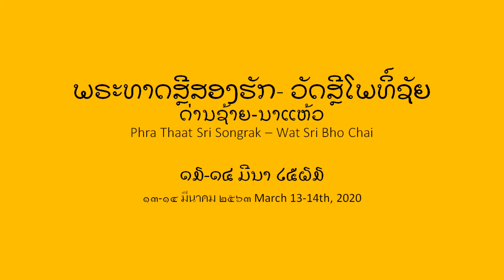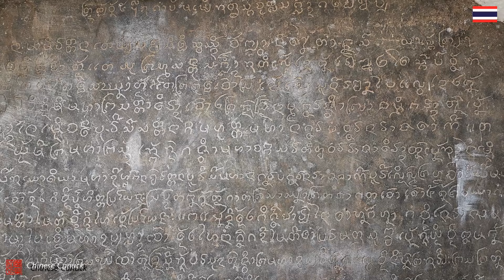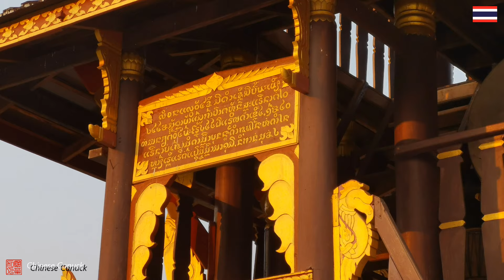ພຣະທາດສຼີສອງຣັກ - ວັດສຼີໂພທິ໌ຊັຍ Sri Songhak Stupa - Wat Sri Bho Chai, Loei Province, Thailand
เพลงประกอบ: ขลุ่ยผิว
ศิลปิน: อัสนี​-วสันต์​